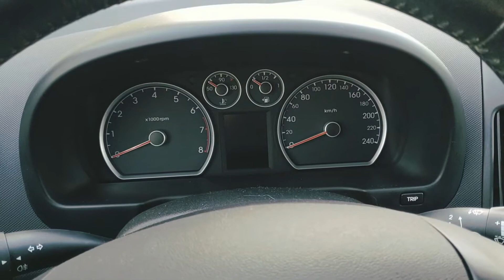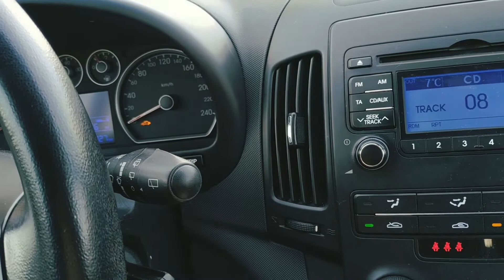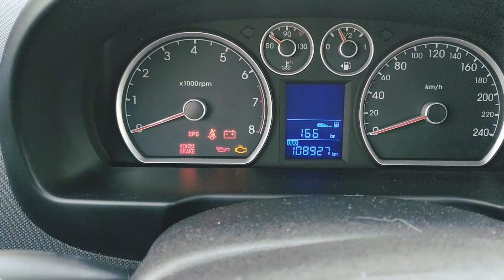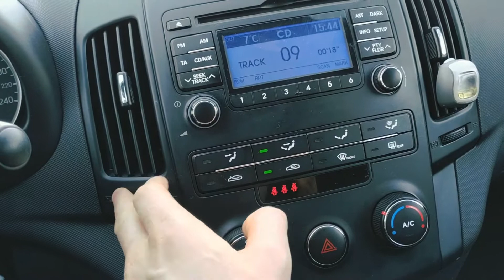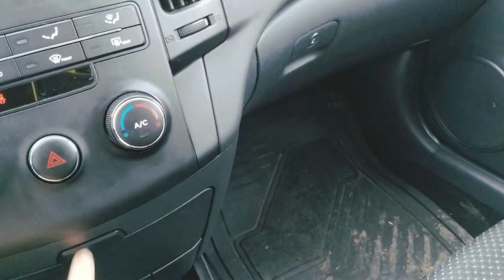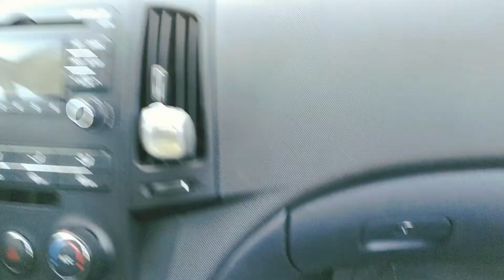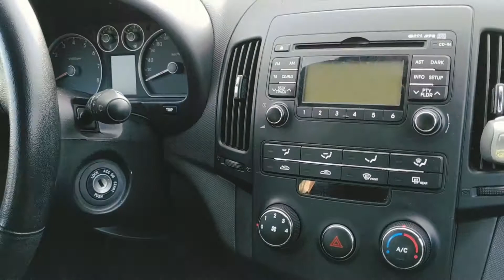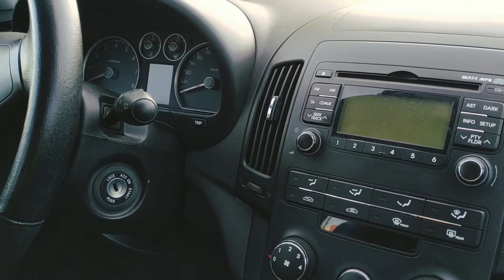Recenzje odc.#06 Hyundai i30 1.4 (109 HP). Duży mieszczuch z małym silnikiem i dużym spalaniem.!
Witam Was na moim kanale "DajeRede"! :)

Zachęcam was do oglądania, komentowania moich filmów, zostawiania kciuka w dół bądź w górę a także do subskrypcji tego kanału! :)

A także jeśli jesteś posiadaczem jakiegoś citroena to zapraszam do mojej grupy, gdzie możesz coś sprzedać, kupić, zamienić, podzielić się informacjami oraz zaciągnąć porady od innych.